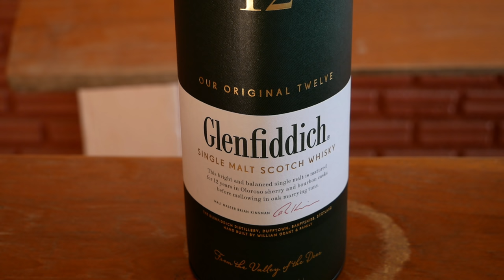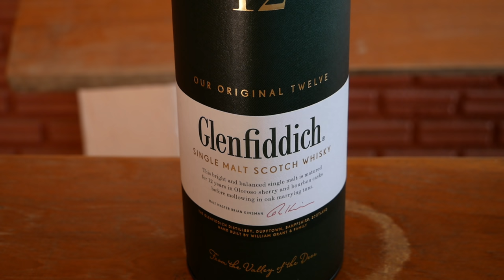Unboxing 3 Mystery Gifts! (Left me speechless!)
I've now done a few "unboxings", as viewers have sent me gifts ranging from Scotch Tape and ice cube trays to T-shirts and flagship smartphones. They've all been great fun for me, and this unboxing is no exception.

Two boxes showed up at my guest house in Mae Sot, and they contained a total of 3 amazing items. I said in the title that I was left speechless, and I kind of was. I hardly knew what to say at these generous and thoughtful gifts. But I soldiered on, and I still managed to ramble for nearly 40 minutes. I guess one of the gifts helped me with that. You'll have to watch the video to find out which one I mean. 😁

MESSAGE FROM THE CYCLING CANADIAN:
Thanks for checking out this video. I am the Cycling Canadian (AKA Planet Doug), and I'm making videos about my life experiences, thoughts, and occasional travels. Whether I’m on the move or staying in one place for a bit, I tend to have a somewhat low-budget lifestyle, staying in simple guest houses and spending my time exploring on foot or sometimes on a scooter or bicycle.

I've posted written journals from selected previous trips on my website along with some photographs. The website is also called The Cycling Canadian, and this link will take you there

📸 GEAR LIST 📸
Main Lens: Panasonic Lumix  G-Vario 12-60 f3.5-f5.6
2nd Lens: Olympus M-Zuiko 12mm f2
🎥 Action Cam: GoPro Hero 7 Black
🎥 Action Cam Scooter Mount: RAM Mount
GoPro Grip: Jaws Flex Clamp
GoPro Cage: Ulanzi V2
🎤Microphone: Rode Wireless Go (1st gen)
Tripod: Sirui 3T-35K
📱Smartphone 1: Samsung Galaxy Note 10 Plus
📱Smartphone 2: Xiaomi Redmi Note 9 Pro
Editing App: Kinemaster for Android